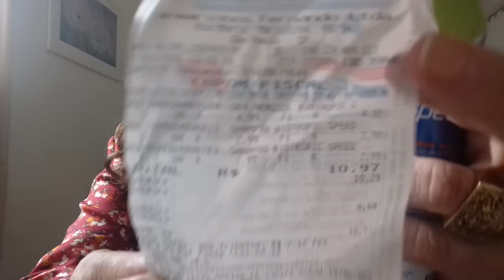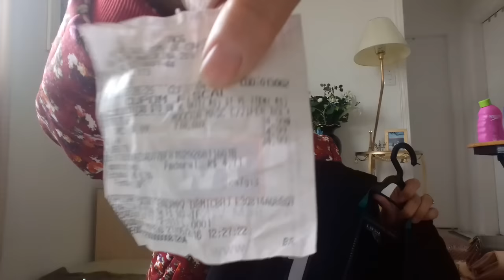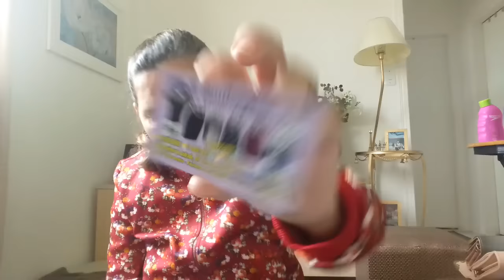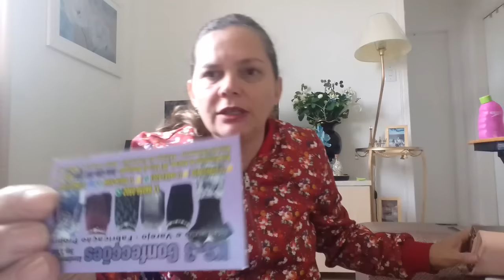COMPRINHAS NO BRÁS ROUPASSSS ADORUUU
Gente pagar 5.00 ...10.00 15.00 reais amooooo
Me Sigam
INSTAGRAN @VANDERVINI